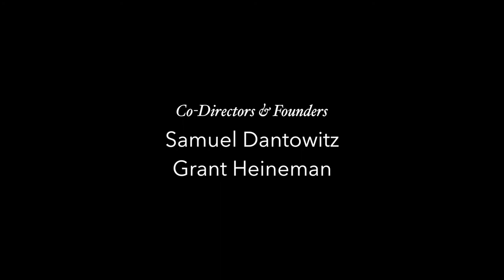It's the Music That Brings Us Together (Clay Hine) - Barbershop Club at Berklee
The Barbershop Club Chorus at Berklee, under the direction of Grant Heineman & Samuel Dantowitz, sings Clay Hine's COVID Pandemicat "It's the Music That Brings Us Together". If you're a Berklee student and would like to join the club for future videos like this, email to join our mailing list!

Members featured in this video:

TENORS
Sziszi Hites
Claudia Gruber
Rose Mooney
Maria Aguilar
Nancy O'Connor

LEADS
Sara Al Hashimi
Annie Dickinson
Jiayi Wang
Chris Peters

BARIS
Samuel Dantowitz
James Gillen
Grant Heineman

BASSES
Lucas Tucker
Davin Kingston
Kyle Langlois

Mixing & video editing by Grant Heineman